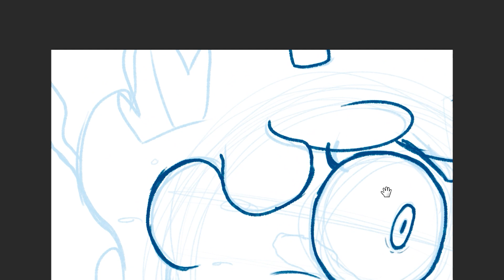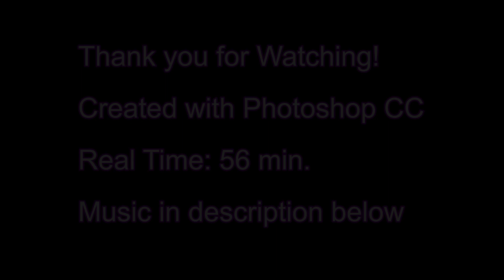Give Him Back | Amphibia Speedpaint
Saw the True Colors episode and man oh man! Worth the wait! Please go watch it!